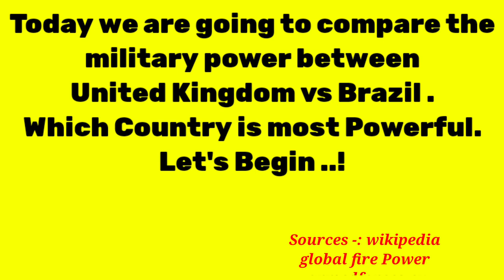UK vs Brazil Military Power Comparison 2023 | world military power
Hello friends, in this video I have compared military power Between, United Kingdom vs Brazil military power see who is more powerful In this video. I have Compared the Army Airforce and Navy of both countries.Who's powerful military ? Army, air force & navy power. This Video is Military Power Comparison 2023. United Kingdom vs Brazil military power comparison 2023. Brazil vs British military power 2023. UK vs Brazil military power 2023. UK military power 2023. Brazil military power 2023. Brazil airforce vs British air force power comparison 2023. UK vs Brazil. Brazil vs United Kingdom. All about British Navy vs Brazilian Navy power 2023. Brazil army vs British army Power 2023.

Sources